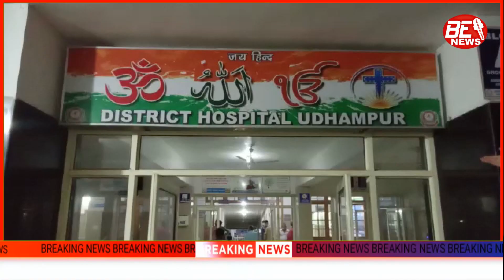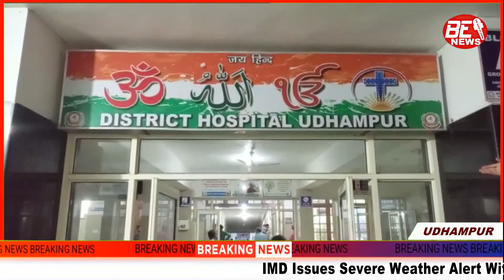मचेल माता से दर्शन करके लौट रहे यात्रियों की गाड़ी ऊधमपुर के खैरी के पास टैंकर के साथ हुई टक्कर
मचेल माता से दर्शन करके लौट रहे यात्रियों की गाड़ी  ऊधमपुर के खैरी के पास टैंकर के साथ हुई टक्कर में 5 यात्री गंभीर रूप से घायल ,एक की मौत।।